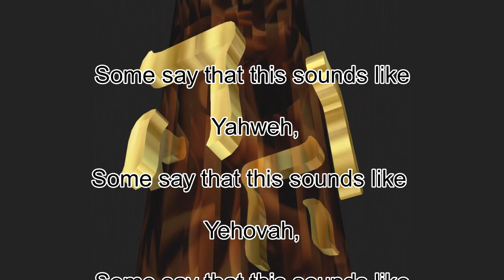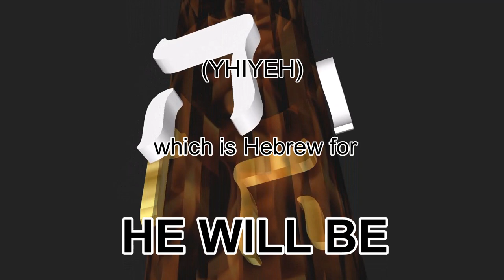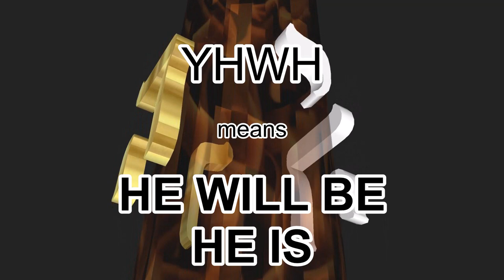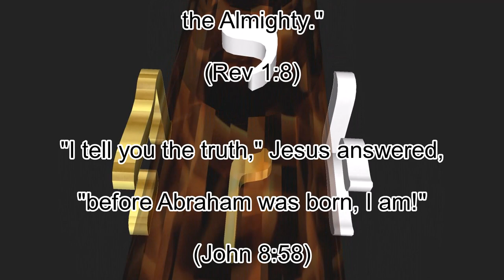HEBREW MEANING of YaHWeH or YeHoVaH or Yehova or JeHoVaH or YHWH or LORD -Jesus Son of God is YAHWEH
God's Hebrew name YHWH refers to Jesus!
Jesus is the great "HE WILL BE"!
To understand in depth that this is what the bible says,

Please read my book titled:

"MY NAME, MY SON"

Written by
NADAV BEN-GURIEL.

The meaning of God's Name, which appears in the bible as LORD, as translated from the Hebrew letters YHVH. In Exodus chapter 3, God tells Moses to tell the Israelites that the LORD (YHVH) has sent him to them.

Graphics and Video by Nadav Ben-Guriel
Concept by God the Father